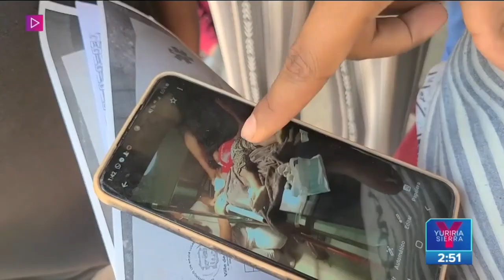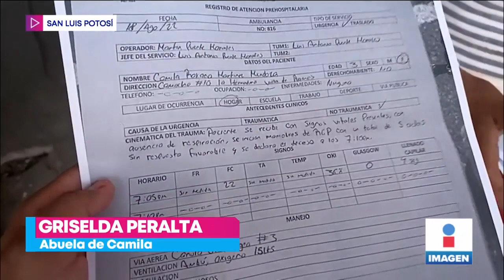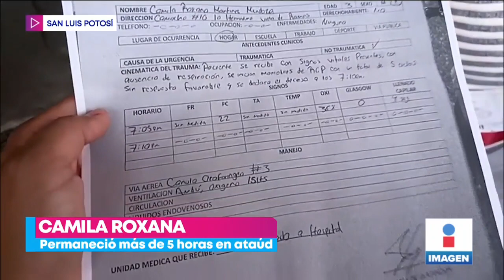Camila Roxana fue declarada muerta cuando aún tenía signos vitales | Noticias con Yuriria Sierra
Denuncian negligencia médica en hospital de San Luis Potosí. Camila Roxana, de tres años de edad, murió dos veces porque no notaron que aún tenía signos vitales...